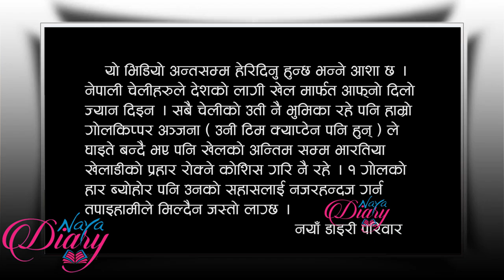Anjana Rana Magar को उत्कृष्ट प्रदर्शन | SAFF U-19 Women's Championship 2021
नेपाली १९ बर्ष मुनिका महिला खेलाडीहरुले बंगलादेशको ढाकामा भएको SAFF U-19 Women's Championship मा उत्कृष्ट प्रदर्शन गर्दा नेपाली गोलकिप्पर तथा क्याप्टन को चर्चा  राम्रै  भयो I हुन पनि उनले सबैको मन जित्ने खेल प्रदर्शन गरेकी थिइन ।  Nepal ले राम्रो प्रदर्शन गर्दा गर्दै पनि India संग ब्योहोरेको १ गोले गर्दा अंक तालीकाको तेस्रो स्थानमा चित्ता बुझाउदै फाइनल खेल्ने सपनालाई अधुरै छोडनु पर्यो  I

VDO SOURCE & Credit : T Sports Bangladesh